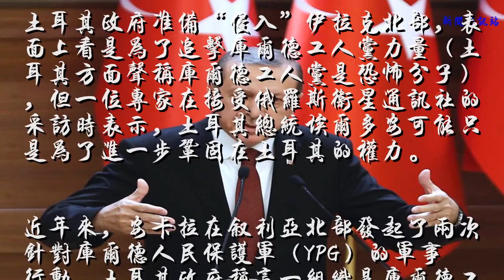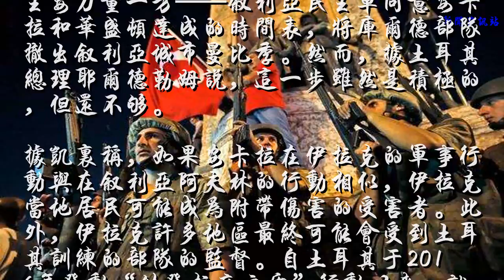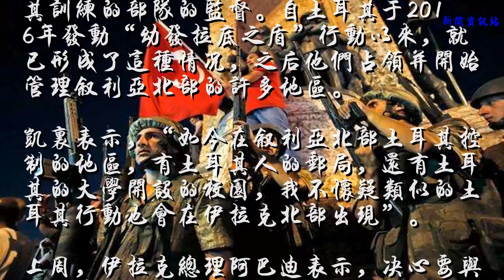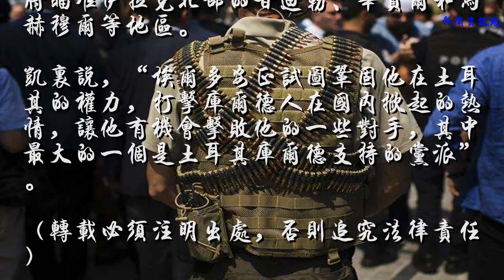专家：“军事侵入”伊拉克，是埃尔多安巩固权力的策略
土耳其政府准备“侵入”伊拉克北部，表面上看是为了追击库尔德工人党力量（土耳其方面声称库尔德工人党是恐怖分子），但一位专家在接受俄罗斯卫星通讯社的采访时表示，土耳其总统埃尔多安可能只是为了进一步巩固在土耳其的权力。

近年来，安卡拉在叙利亚北部发起了两次针对库尔德人民保护军（YPG）的军事行动，土耳其政府称这一组织是库尔德工人党的延伸。库尔德工人党被土耳其，美国和欧盟视为恐怖组织。去年10月，土耳其议会批准了深入邻国伊拉克打击库尔德力量的军事行动。
土耳其军方目前正在全国各地和邻国进行袭击库尔德阵线的行动，从而打击库尔德人在土耳其、伊拉克、叙利亚和伊朗建立独立的库尔德国家的雄心，这可能会引发土耳其东部的分裂主义势力的不满。
“地缘政治警报”网站的资深编辑吉姆·凯里6月12日告诉俄罗斯卫星通讯社，土耳其准备在伊拉克北部开展军事行动是埃尔多安巩固其在土耳其权力的另一种方式。
凯里解释道，“库尔德工人党是一个主要集中在土耳其的库尔德解放组织，这个团体对埃尔多安来说是一个非常方便的‘替罪羊’，在每次选举时他都会通过打击这个团体制造关注，所以这也没什么不同。当然，库尔德工人党与叙利亚的叙利亚的YPG也有联系”。

本周早些时候，支持YPG的叙利亚内战主要力量一方——叙利亚民主军同意安卡拉和华盛顿达成的时间表，将库尔德部队撤出叙利亚城市曼比季。然而，据土耳其总理耶尔德勒姆说，这一步虽然是积极的，但还不够。
据凯里称，如果安卡拉在伊拉克的军事行动与在叙利亚阿夫林的行动相似，伊拉克当地居民可能成为附带伤害的受害者。此外，伊拉克许多地区最终可能会受到土耳其训练的部队的监督。自土耳其于2016年发动“幼发拉底之盾”行动以来，就已形成了这种情况，之后他们占领并开始管理叙利亚北部的许多地区。
凯里表示，“如今在叙利亚北部土耳其控制的地区，有土耳其人的邮局，还有土耳其的大学开设的校园，我不怀疑类似的土耳其行动也会在伊拉克北部出现”。
上周，伊拉克总理阿巴迪表示，决心要与土耳其进行谈判，呼吁他的北方邻国尊重伊拉克主权。据凯里称，埃尔多安可能会增加在伊拉克的行动，以恢复土耳其的反库尔德情绪，最终实现自己的权力稳固。

埃尔多安上周五表示，如果伊拉克中央政府不能消除库尔德人的存在，土耳其部队将瞄准伊拉克北部的甘迪勒、辛贾尔和马赫穆尔等地区。
凯里说，“埃尔多安正试图巩固他在土耳其的权力，打击库尔德人在国内掀起的热情，让他有机会击败他的一些对手，其中最大的一个是土耳其库尔德支持的党派”。
（转载必须注明出处，否则追究法律责任）